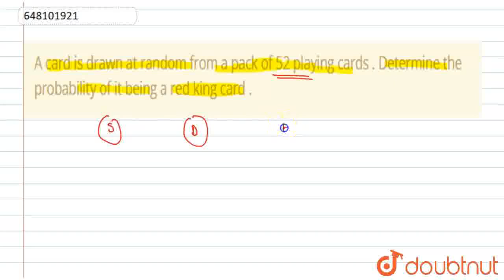A card is drawn at random from a pack of 52 playing cards . Determine the probability of it bein...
A card is drawn at random from a pack of 52 playing cards . Determine the probability of it being a red king card .
Class: 10
Subject: MATHS
Chapter: SAMPLE PAPER 2
Board:CBSE

👉 Have Any Query? Ask Us.